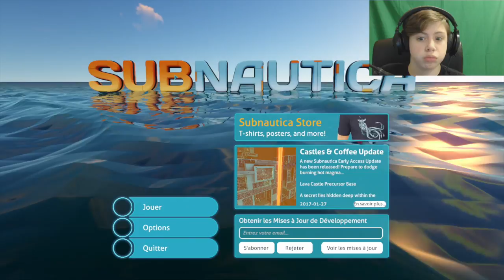LE CYCLOPS!⎪Subnautica #4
Salut, c'est LP!

!!N'OUBLIEZ PAS LE PETIT “J'AIME“ ET LE P'TIT COMMENTAIRE!!
~J'apprécie vraiment cela et j'adore lire vos idées et vos conseils pour     que cette chaine s'améliore. C'est grâce à vous!

Merci d'avoir visionné cette vidéo et à la prochaine. Chow! ;)